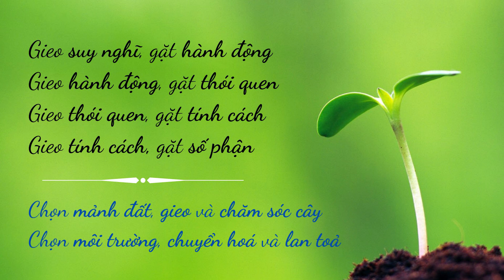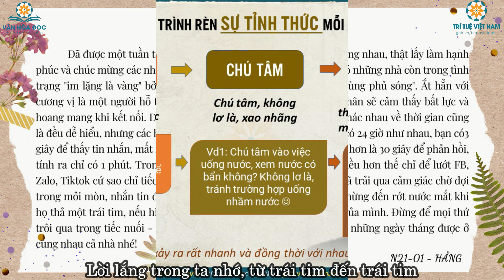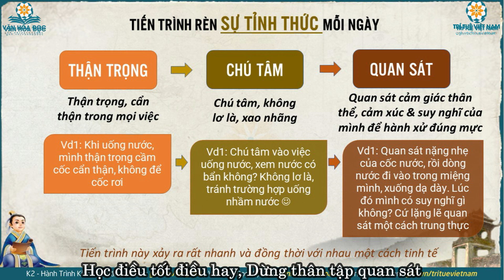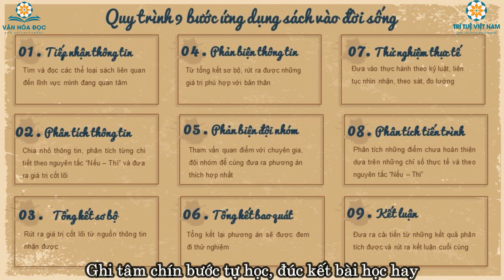HẠT GIỐNG TỰ HỌC | TTVN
Ca khúc: "HẠT GIỐNG TỰ HỌC"; LỜI: Trịnh Anh Việt
Ca sĩ: Thu Nga
(Hát trên nền nhạc bài hát: ĐƯA CƠM CHO MẸ ĐI CÀY)
Đoạn 1:
Mặt trời chưa tỉnh giấc, theo truyền thống cha ông,
Thắp hương thơm lên, sách trong hai tay ta thật tâm luyện rèn.
Lời hứa nào từ tâm, ta lồng trong ngực trái,
dù khó khăn đến mấy, bạn cùng tôi gieo nhân duyên, có xá chi?
Ta gieo hạt giống tự học, biết vun bồi thân tâm,
Hương hạnh phúc bay xa, thêm bao em thơ yêu đọc sách chuyên cần.
Đoạn 2:
Sự học suốt đời nhớ, những điều tốt nhân lên
Hãy soi tâm ta, vững trong tâm ta, khuyên dặn ta tu mình.
Đọc điều tốt điều hay, dùng thân tập quan sát,
Lời lắng trong ta nhớ, từ trái tim, đến trái tim
Ghi tâm chín bước tự học, đúc kết bài học hay
Và ghi nhớ hôm nay, ta đi bên nhau kiến tạo văn hóa đọc.

Các bài hát được viết lại lời của "Trí Tuệ Việt Nam" được sử dụng với mục đích truyền cảm hứng Lan tỏa Văn Hóa Đọc và cam kết không sử dụng vào mục đích lợi nhuận.